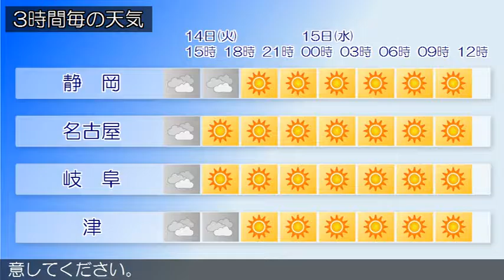2017/02/14 東海地方の天気予報 昼